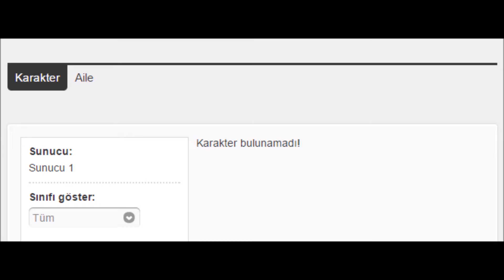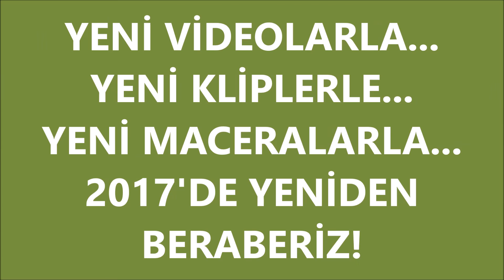NosTale TR Sherry Oyunu Bıraktı Mı?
Cevap videoda...